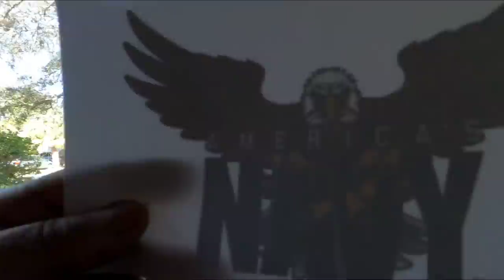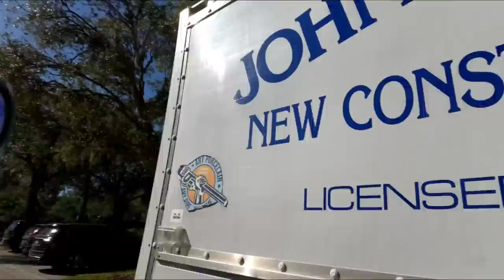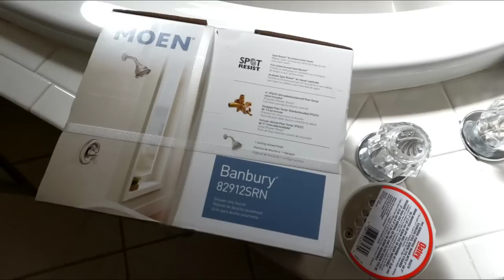HOW TO DIAGNOSE A BAD SHOWER PAN